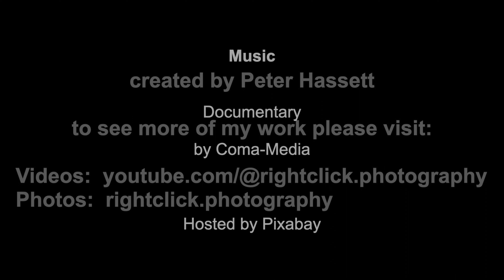Wilstone Reservoir 26 January 2023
Birds and deer seen at Wilstone Reservoir  on 26 January 2023